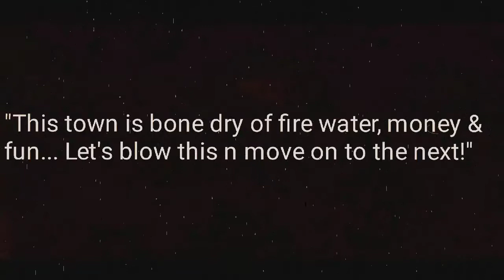-The gunfight at high noon- Lego stop motion animation film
A stop motion animation tribute to the spaghetti western movies of yesteryear.